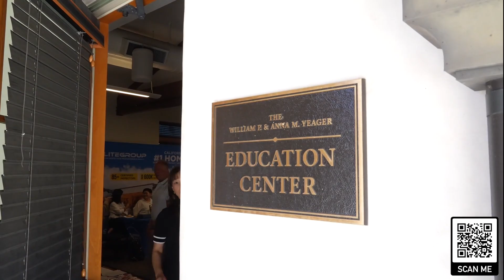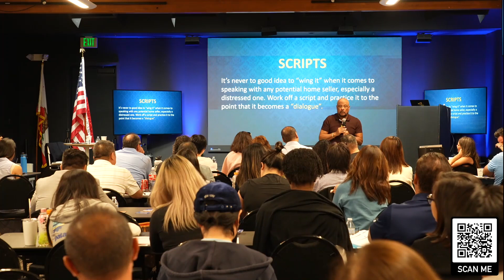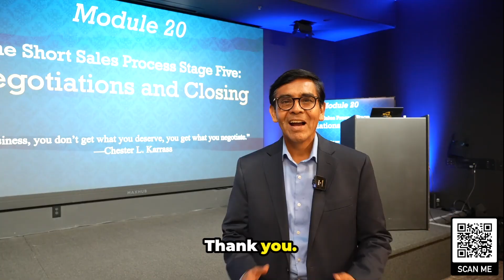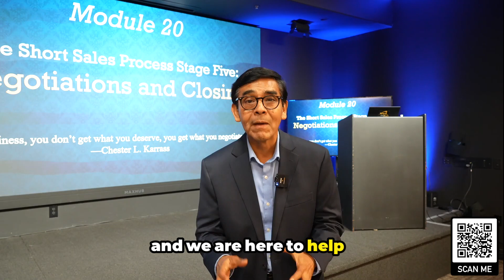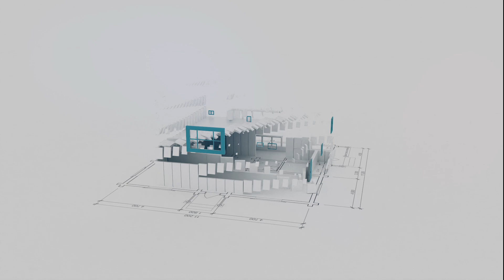Transforming Lives Through Real Estate: Empowering Agents at the Distressed Property Bootcamp 2024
🌟 Empowering Agents partner, Transforming Lives—Together! 🌟 Today, we took a monumental step in our journey to make a lasting impact in the lives of homeowners. Our team just wrapped up a powerful 1-day training on distressed properties, and it was nothing short of inspiring. 💼🏡
We’re more than just a real estate company—we’re a family driven by purpose. Today’s training wasn’t just about gaining new skills; it was about embracing our mission to serve with heart and excellence. We’re empowering our agents to be the trusted guides that homeowners can turn to in their most challenging moments. It’s not just about closing deals; it’s about opening doors to hope and new beginnings.

Leading with Purpose:

In every challenge, there’s an opportunity to lead with love, to show up for those who need us most. Our agents are now equipped to offer real, compassionate solutions that go beyond the transaction. When you lead with purpose and a genuine desire to help, you’re not just making a difference—you’re transforming lives.

Today, we tackled some of the toughest challenges homeowners face:
🔹 Reduced income
🔹 Business failure
🔹 Property damage
🔹 Death of a loved one
🔹 Severe illness
🔹 Inheritance
🔹 Divorce
🔹 Relocation
🔹 Military service
🔹 Mortgage payment increases
🔹 Tax hikes
🔹 Overwhelming debt
🔹 Incarceration

Our goal is to empower our agents to be more than just real estate professionals. We’re building a team of compassionate leaders, dedicated to making a positive impact on families, neighborhoods, and communities. When we succeed in this mission, the ripple effect is profound.

A heartfelt thank you to our incredible team and partners—your passion and commitment are what make this mission possible. Together, we’re not just building careers; we’re building a legacy of service, one homeowner, one family, one property at a time.

If you’re a real estate agent who wants to be part of something bigger, who wants to lead with purpose and change lives, this is where you belong. Let’s continue to transform lives, one property at a time. 🌟💪

Andrea Zito
DRE 02090481

Steven Aguilar
DRE 00820469

Hugo Chinchay
DRE 01141277